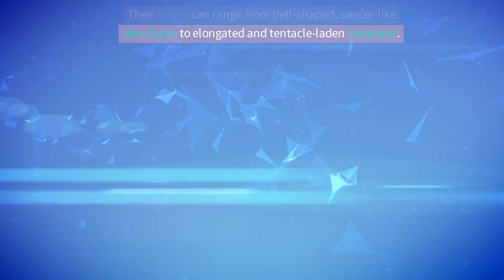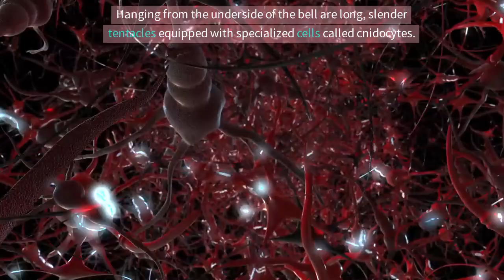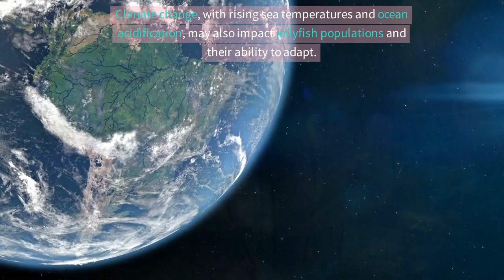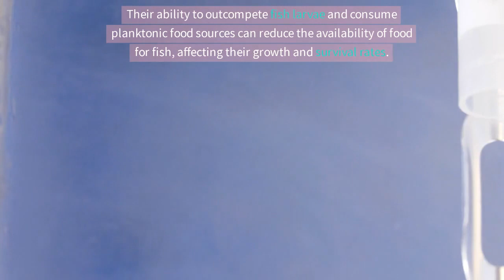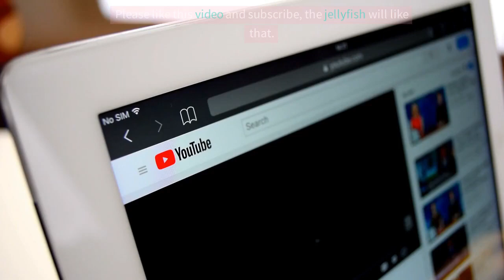Jellyfish: Mysteries of the Deep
Some have stingers that can kill but most are harmless."Jellyfish: Mysteries of the Deep" is an extended documentary that takes you on a mesmerizing journey into the captivating world of jellyfish. Delve into the rich diversity of over 2,000 known jellyfish species, ranging from transparent and delicate creatures to vibrant and intricately patterned beings. Travel across the globe and explore the global distribution of these ethereal creatures, from the frigid Arctic waters to the tropical regions of the Pacific and beyond.
Through stunning visuals and vivid descriptions, the documentary unveils the fascinating anatomy and physiology of jellyfish. Witness their bell-shaped umbrellas and trailing tentacles, armed with venomous stinging cells known as cnidocytes. Learn about their remarkable adaptations and the distinction between venomous and non-venomous species, shedding light on their coexistence with other marine life forms.
Discover the vital ecological roles that jellyfish play in the world's oceans. Witness their predatory prowess as they feed on plankton, small fish, and other organisms, contributing to the delicate balance of marine ecosystems. Marvel at their significance as a food source for various marine animals, highlighting their interconnectedness within the intricate web of life beneath the waves.
While celebrating their beauty and importance, the documentary also addresses the challenges faced by jellyfish due to human activities. Explore the threats posed by overfishing, pollution, and climate change, which can disrupt the delicate equilibrium of their ecosystems and lead to jellyfish blooms with far-reaching consequences.
Learn about the ongoing research efforts dedicated to understanding jellyfish better. Meet passionate scientists and conservationists who are unraveling the mysteries surrounding these enigmatic creatures. Discover the innovative strategies being developed to mitigate the impacts of jellyfish blooms and promote sustainable practices to protect our oceans and the intricate balance of marine life.
"Jellyfish: Mysteries of the Deep" is an immersive exploration of these captivating creatures, aiming to deepen our appreciation for the wonders of the underwater world. Prepare to be enthralled by their ethereal grace, awed by their ancient origins, and inspired to take action to safeguard the future of our precious oceans.